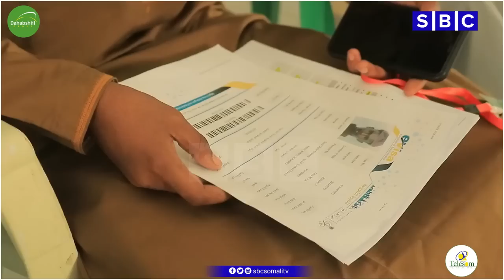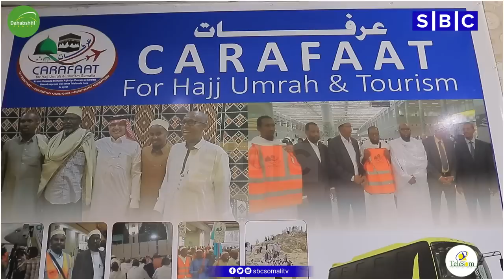WARKA SBC TV 2-4-2023 WARIYE WARSAME LAACDHEERE | HARGEYSA